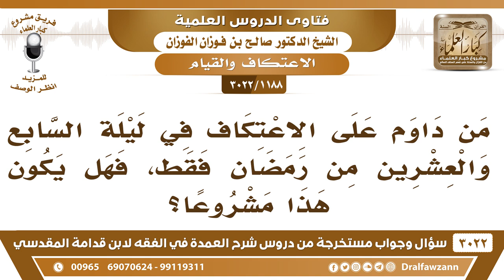[1188 -3022] هل يشرع الاعتكاف في ليلة السابع والعشرين من رمضان فقط؟ - الشيخ صالح الفوزان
-"[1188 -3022] السؤال: يقول: من داوم على الاعتكاف في ليلة السابع والعشرين من رمضان فقط، فهل يكون هذا مشروعا؟
الجواب: الجَوَابُ: لا بأس بذلك، الاعتكاف ما له حد ليلة أو ليلتين أو عشر ما له حد، وإذا تحرى به الوقت الفاضل مثل ليلة سبعة وعشرين، هذا أفضل، نعم. ولكن العشر الأواخر كلها هذا ما فيه شك أفضل، وهو فعل الرسولﷺ، نعم.
للاشتراك في قناة الشيخ صالح الفوزان

للاستفسار والإقتراحات والدعم
رئيس الفريق
لمشروع كبار العلماء